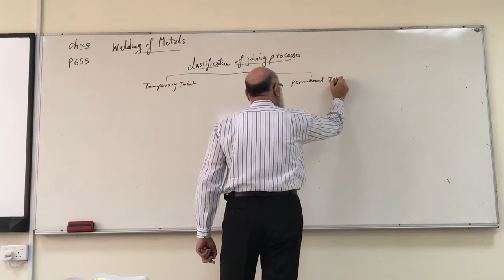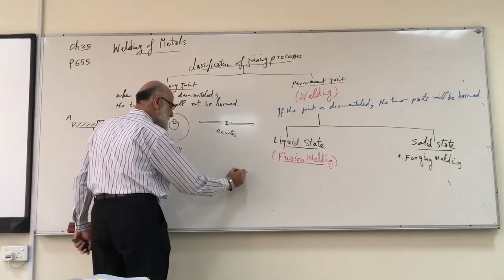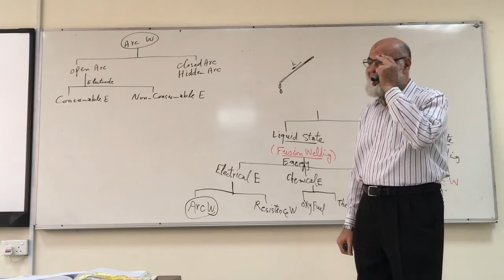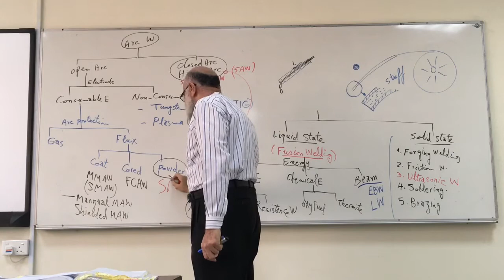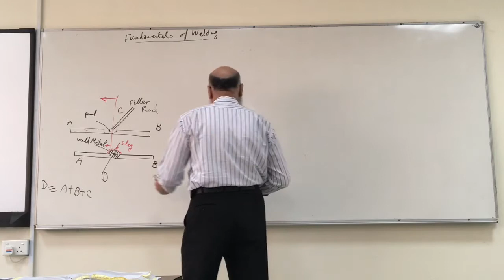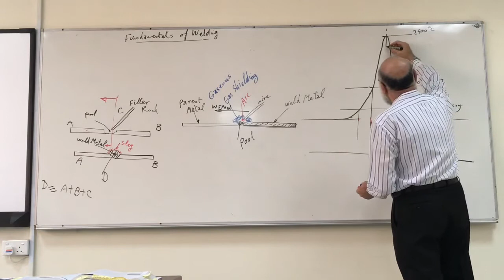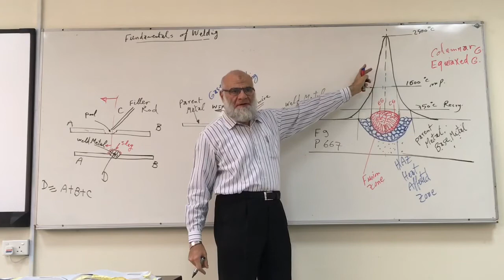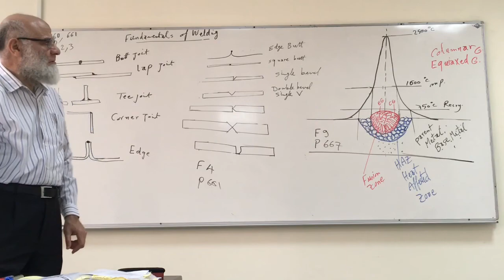Manufacturing processes 1(MENG 210) - lecture 25 (23/5/2017) Dr.Mohammed Abu Aesh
Subjects:-
- Welding of metals.
- Fundamental of welding.

Manufacturing processes 1(MENG 210) - lecture 25 (23/5/2017)

Dr.Mohammed Abu Aesh

UOB University Of Bahrain